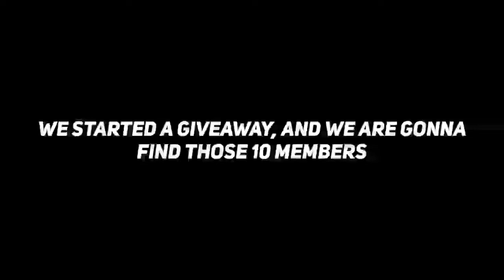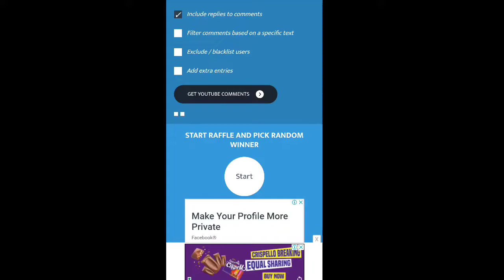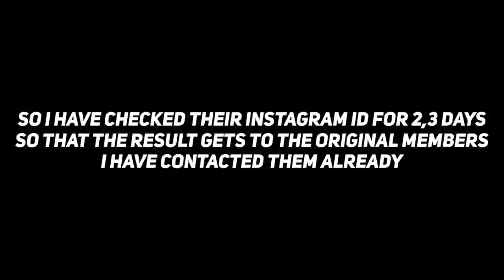BIGGEST GIVEAWAY RESULT ANNOUNCED!!!10×5800 COINS🤑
WHO ALL ARE THOSE 10 LUCKY WINNERS?